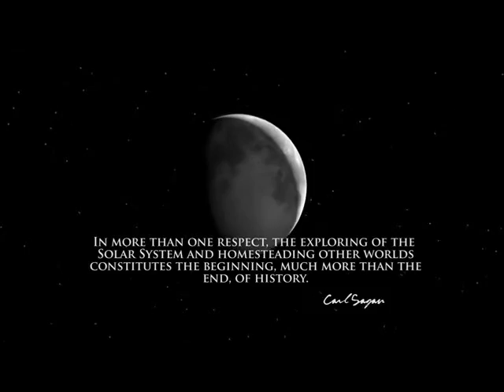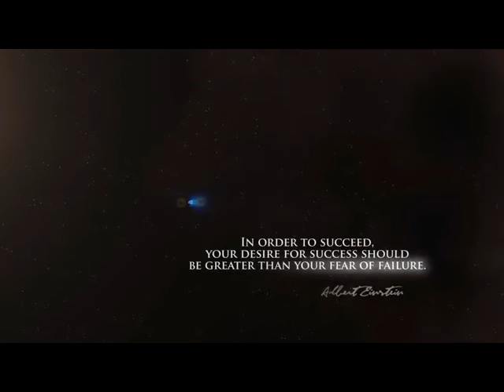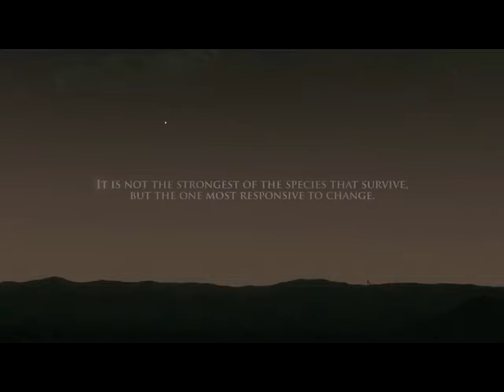NASA Revela Nave Espacial ARM para Salvar a la Tierra del Impacto de Un Asteroide.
La NASA está planeando una ambiciosa misión donde una nave espacial robot estára visitando un asteroide para arrancarle una gran roca fuera del mismo en diciembre de 2021. Este pedazo de roca sera puesto en la órbita lunar para después ser visitado por los astronautas de la misión Orion. La idea principal es instalar una base remota en el trozo de asteroide que sirva para probar tecnologías planeadas para el viaje a Marte y también la Misión de redirección de Asteroides

El ARM o Asteroid Reditect Mission es una misión de dos partes que integrará las operaciones de naves espaciales robóticas y tripuladas en el campo de pruebas del espacio profundo para demostrar las capacidades clave necesarias para el viaje de la NASA a Marte.